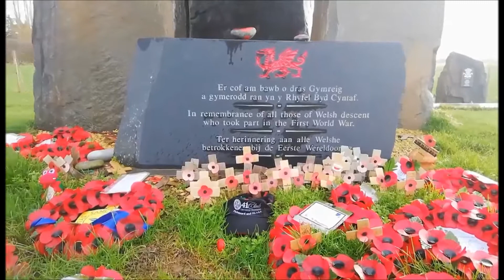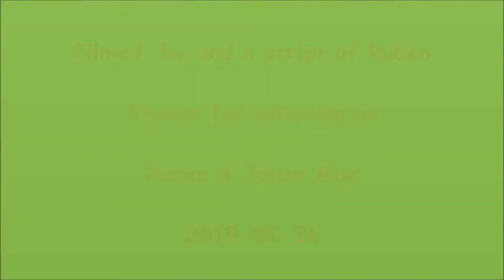Welsh National Memorial Park LANGEMARK 2019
The red dragon, built on a dolmen (in Welsh "cromlech"), stands in the middle of an area that was conquered by Welsh troops on 31 July 1917. It looks in the direction of Passchendaele, the village that would only be taken three months later at the expense of half a million victims. The surrounding park is dedicated to all Welsh people involved in the Great War, both soldiers and civilians.